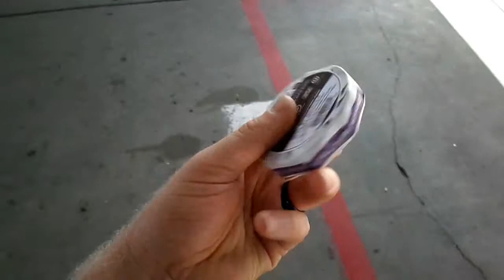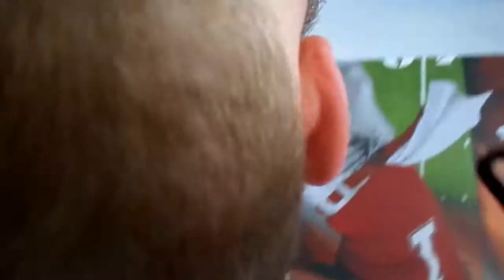Be glad for what you got! 5 7 14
!Cool Stuff for sale!

Links!